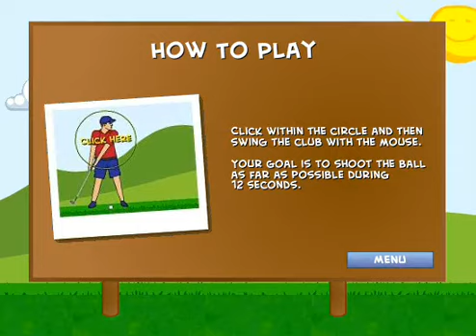12 Seconds Golf - Spaceplant.com Gameplay by Magicolo46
12 Seconds Golf - Spaceplant.com Gameplay by Magicolo46
12-Seconds-Golf gameplay:  Riuscirai con la tua mazza da golf entro 12 secondi a lanciare la pallina oltre il traguardo prefisso per ciascun livello? Per farlo dovrai cliccare e far compiere alla mazza, controllata con il mouse, un movimento circolare antiorario.

Se volete iniziare a giocare a golf, non giocate mai a questo gioco. Non cè musica, ci sono i suoni base.
VOTO: 3

Partite giocate: 21,233